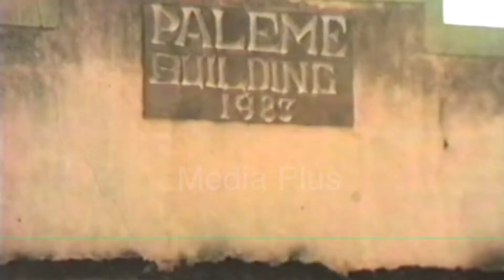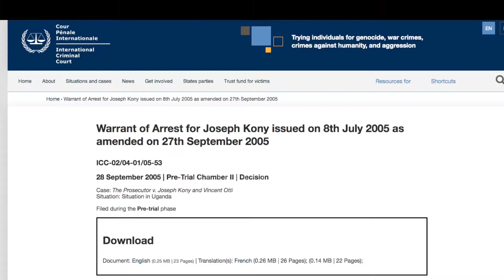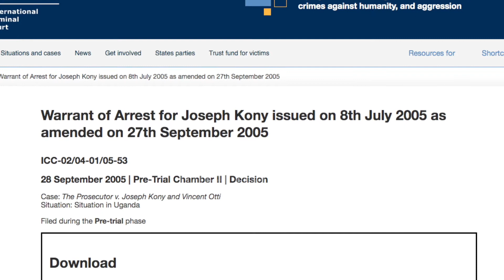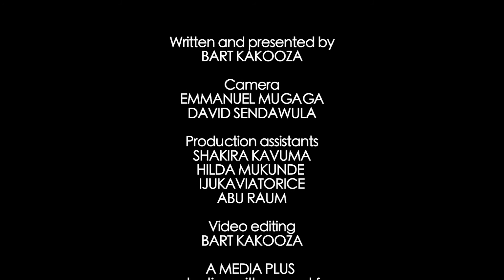Evolution of a Nation Episode 22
This episode focuses on the genesis and subsequent devastation of northern Uganda by Joseph Kony's LRA